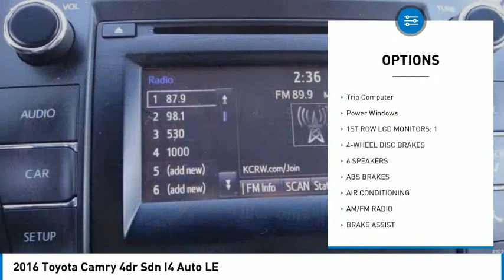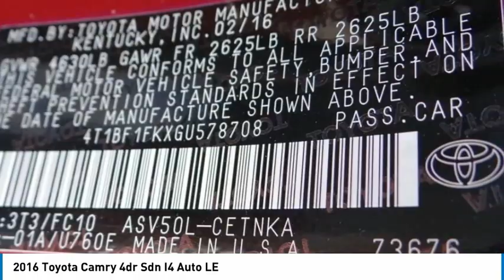2016 Toyota Camry Gardena,Torrance,Hawthorne,Carson,Compton 255299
2016 Toyota Camry 4dr Sdn I4 Auto LE

SOUTH BAY TOYOTA, PROUDLY SERVING GARDENA, TORRANCE, HAWTHORNE, CARSON, COMPTON, AND SURROUNDING CALIFORNIA LOCATIONS THIS DK RED/MAR 2016 Toyota CAMRY IS EQUIPPED WITH A Engine: 2.5L I-4 DOHC SMPI, AUTOMATIC TRANSMISSION, AND RECEIVES AN ESTIMATED 25 City/35 Hwy MPG. CONTACT SOUTH BAY TOYOTA TO SCHEDULE A TEST DRIVE AND TAKE THIS 2016 Toyota CAMRY HOME TODAY, OR VISIT OUR SHOWROOM CONVENIENTLY LOCATED AT 18416 SOUTH WESTERN AVE GARDENA CALIFORNIA 90248. Recent Arrival! Odometer is 13052 miles below market average! This vehicle has passed a 160 point inspection by our Toyota Certified Technicians., Brake assist, Exterior Parking Camera Rear, Front Bucket Seats, Remote keyless entry, Telescoping steering wheel. Certified. Red 2016 Toyota Camry LE FWD 6-Speed Automatic 2.5L I4 SMPI DOHC 25/35 City/Highway MPG Toyota Details: * 160 Point Inspection (for Toyota Certified Used Vehicles program), 174 Point Inspection (for Toyota Certified Used Hybrids program) * Powertrain Limited Warranty: 84 Month/100,000 Mile (whichever comes first) from TCUV purchase date * Transferable Warranty * Warranty Deductible: $50 * Vehicle History * Roadside Assistance * Limited Comprehensive Warranty: 12 Month/12,000 Mile (whichever comes first) from certified purchase date. Roadside Assistance for 1 Year (for Toyota Certified Used Vehicles program), Limited Comprehensive Warranty: 12 Month/12,000 Mile (whichever comes first) from certified purchase date. Battery Warranty 8 years/100,000 miles (whichever comes first) from original date of first use when sold as new. Fuel Cell Vehicle Warranty 8 years/100,000 mile (whichever comes first) on key fuel cell components. Roadside Assistance for 1 Year (for Toyota Certified Used Hybrids program) Awards: * 2016 KBB.com 10 Most Comfortable Cars Under $30,000 * 2016 KBB.com 10 Most Awarded Cars * 2016 KBB.com 10 Best Sedans Under $25,000 * 2016 KBB.com 10 Best UberX Candidates * 2016 KBB.com Best Buy Awards Finalist * 2016 KBB.com 10 Best Used Cars Under $15,000 * 2016 KBB.com 5-Year Cost to Own Awards It's Time to SAVE at South Bay! Call today!